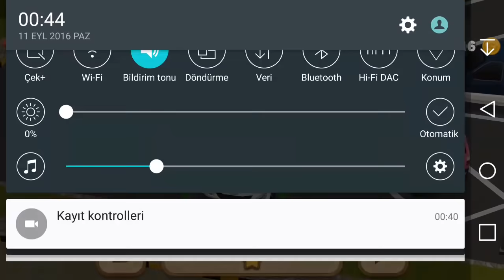araba park etme oyunu , araba park etme teknikleri - 10